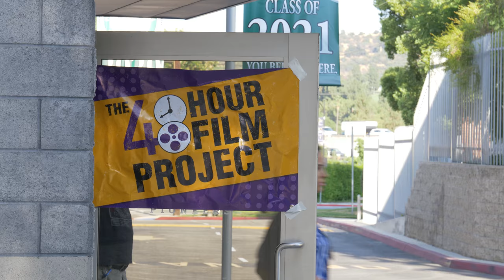Shady Oaks Takedown Audience Awards Trailer - A 48 Hour Film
Shady Oaks Takedown was written, shot and edited within 48 hours.

A little behind the scenes.

WE HAVE MOVED ON TO THE AUDIENCE AWARDS!